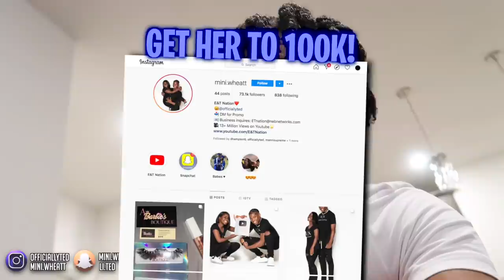COMPARING MY GIRLFRIEND TO MY EX FOR 24HRS!!!